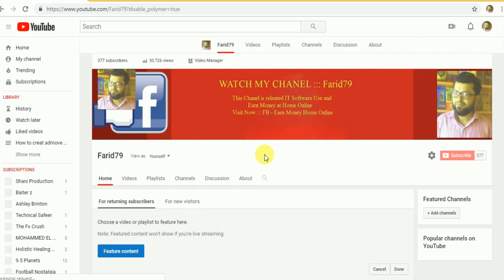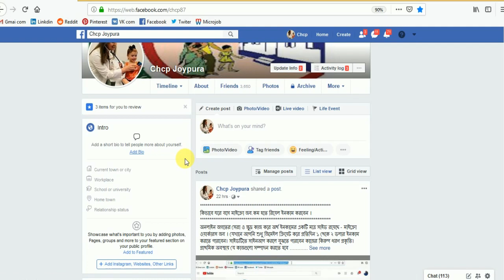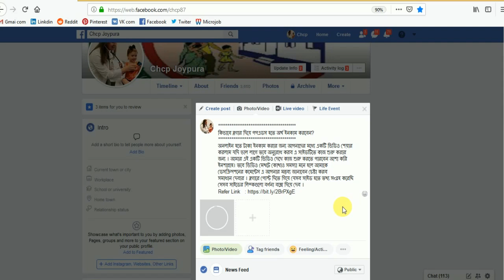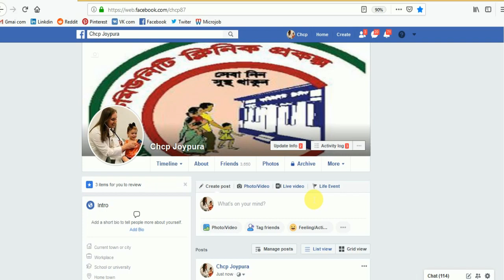How to play YouTube channel video on Facebook?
watching my video how to play youtube channel video on facebook?